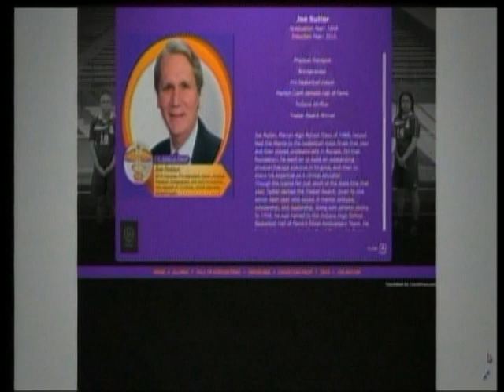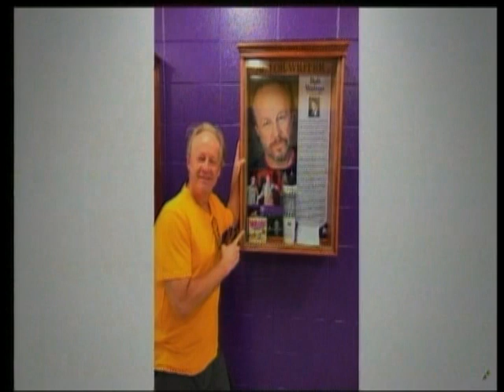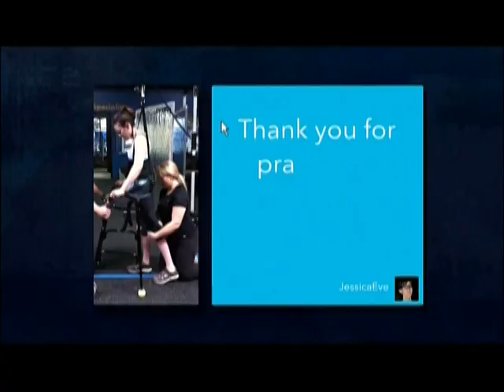Giant Showcase Episode 21